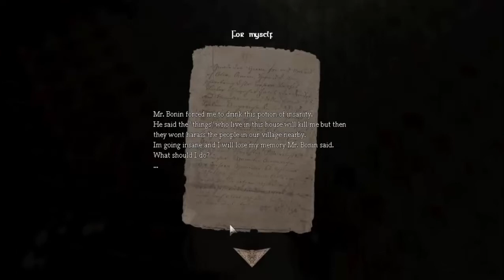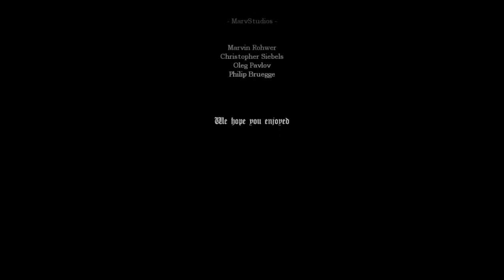Tell me Fabian !!! - Let's Play Amnesia Custom Story : Can't Remember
Today, we are going to play some custom stories.